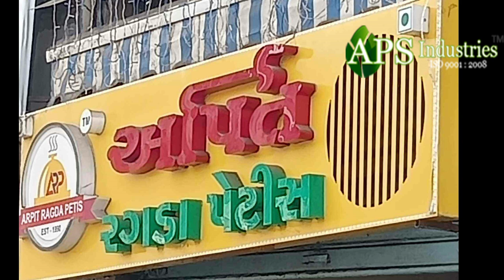PATTIES TIKKI AND BURGER MAKER MACHINE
Welcome to APS Industries, where we bring you innovative solutions for your daily needs! In this video, we present to you our latest creation - PATTIES TIKKI AND BURGER MAKER MACHINE .

Average Production Capacity : 500kg/h
Production : 35 pcs/ min
Brand Name : APS INDUSTRIES
Function : Hamburger Tikki, Multifunction
Machine Type : Semi-automatic
Dimension: : L860 x W600 x H1400 (mm)
Power : 1 HP, Single Phase
Power Source : 220V/380V
Product Thickness : 6-18 MM
Product Diameter : Max : 10 CM
Conveyor Belt width : 130 MM
Barrel Capacity : 30 L
Product Shapes : Round Shapes
Approximate Material : SS Stainless Steel 304
Weight : 150 kg Approx.
Warranty : 1 Year

30, Abhinav Arcade Near Ashtha Complex Between Manmohan Cross Road To Odhav Ring Road, Ahmedabad Gujarat 382415
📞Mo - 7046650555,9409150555